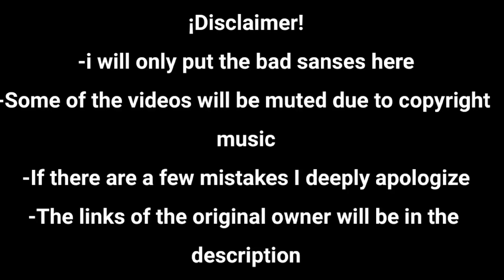Bad guys react||Part 2||Short